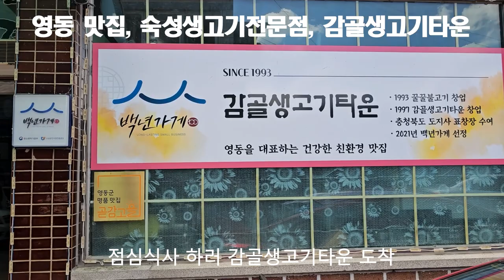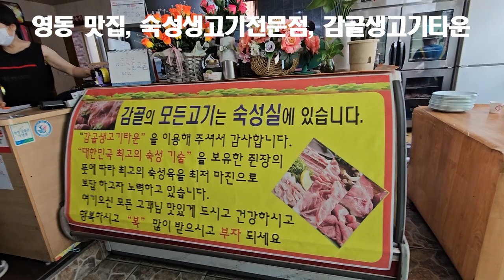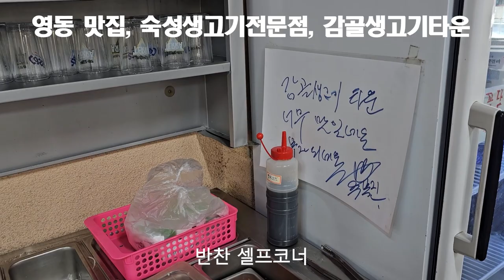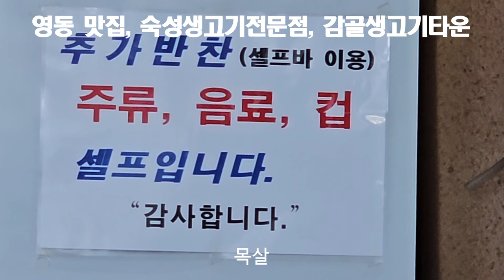충북영동 맛집, 숙성생고기전문점 감골생고기타운 20230825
구독자에게 충북 영동맛집 감골생고기타운 직접 리얼한 체험정보가 앞으로 충북 영동을 방문하거나 이 곳을 방문하시는 구독자에게 정보공유 차원에서 조금이나마 도움이 되었으면 하는 바램으로 동영상을 만들게 되었습니다.

8월 25일 오늘은 영동레인보우힐링타운 영동포도축제 열리고 있습니다.
점심식사로 숙성생고기로 유명한 충북영동 맛집으로 백년가게 감골생고기타운 에서 내돈내산 리뷰영상 입니다.

1. 반찬 셀프코너 유무: X
2. 위생: ★★★☆☆
3. 가성비: ★★★☆☆
4. 재방문 의사: ★★★★☆

충북영동 맛집 관련 정보에 대한 궁금한 점이 있으시면 댓글 또는 전화 주시면 소상하게 알려 드리도록 하겠습니다.

2021년 9월부터 유튜브를 제대로 하자고 마음먹은 초짜유튜버 입니다.
감사합니다.